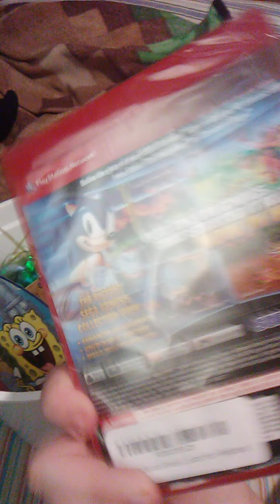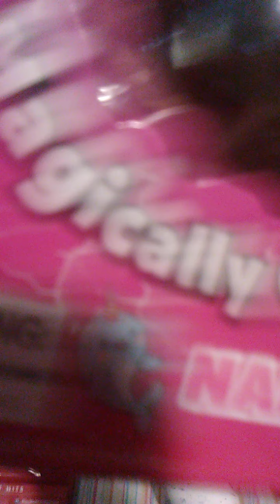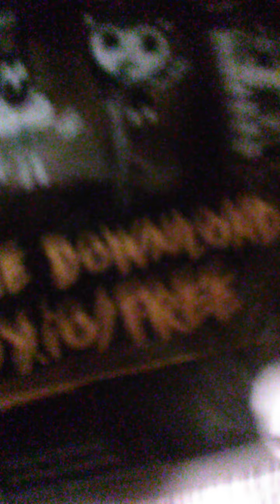200 subscribeicus special. Unboxing Easter fun.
I'm sorry this is late